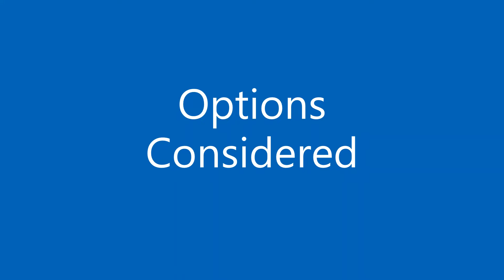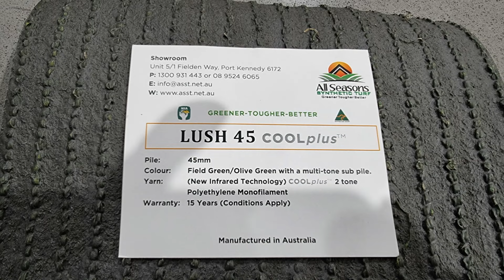Construction Tips | How To Install Artificial Grass | Outdoor Golf Putting Green Synthetic Turf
What an exciting construction experience!

Took a whole day to build, so happy with the result :)

Hope the construction tips are useful ♡

Big shout out to the All Seasons Turf guys for the high quality work they did for us ♡